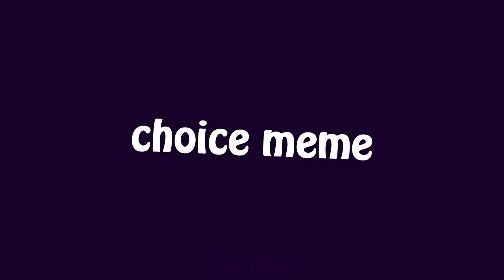Choice | Animation Meme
☆ ayo i was so motivated to do this then like half way through i just lost all motivation LMAO
anyways my style did not change i just decided thing lines looks a LOT better and its easier for me to animate so gg
also if yall wanna see a version without all the editing here it is

☆What I used:
~FireAlpaca
~Vegas Pro 16
~Artist 13.3 v2 drawing tablet
~Acer Laptop
~Logitech computer mouse